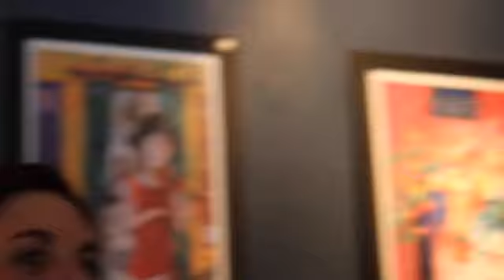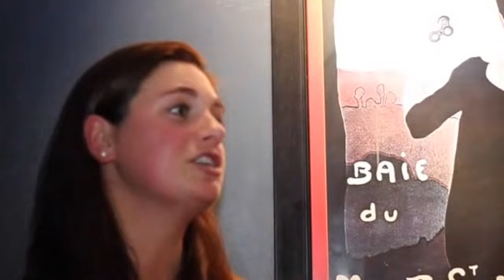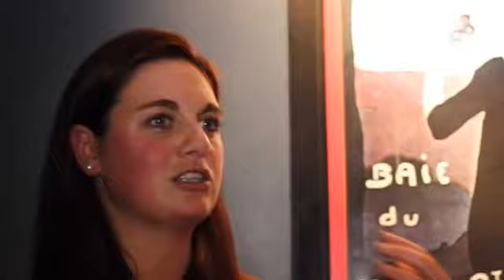THE MED BISTRO HOSTING DIEMERSDAL WINE TASTING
This video is about THE MED BISTRO HOSTING DIEMERSDAL WINE TASTING